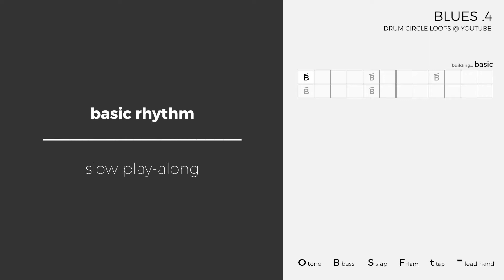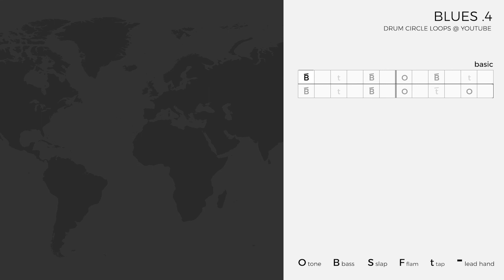Learn a Blues Rhythm for Djembe [Blues 4]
A blues rhythm for jamming, playing along tracks or to use as a starting base for improvisation.

00:00:00 Intro
00:00:12 Basic Pattern [slow] Play-Along
00:01:38 Basic Pattern [slow] Call & Response
00:02:47 Basic Pattern [fast] Play-Along
00:03:20 Basic Pattern [fast] Call & Response
00:04:02 Summary